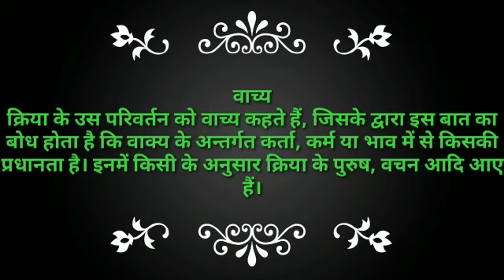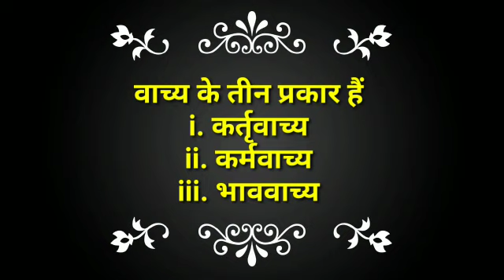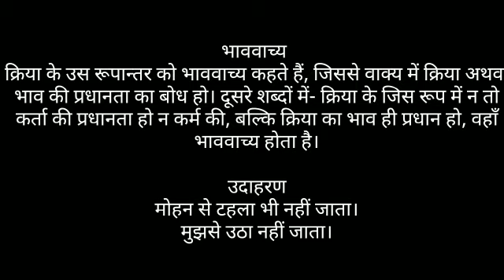वाच्य, वाच्य की परिभाषा, भेद Voice, Vachya in Hindi VYAKARAN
ST. XAVIER'S PUBLIC SCHOOL
A Unique Co- Educational & English Medium School with Digital Campus.
Class- Nursery to X

To know more about us follow on...

For any Suggestion and Complain give a Feedback on our website.

वाच्य की परिभाषा
रानी लक्ष्मीबाई
Rani_Laxmi_ Bai